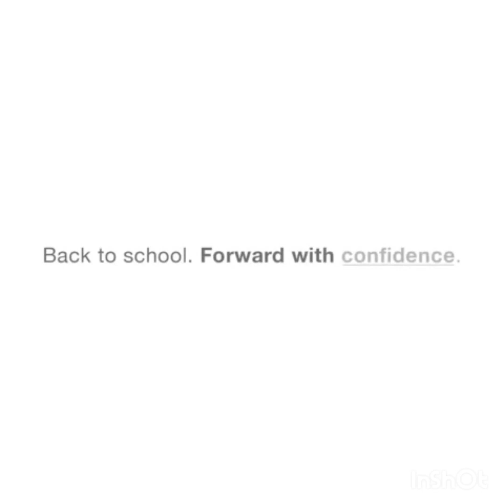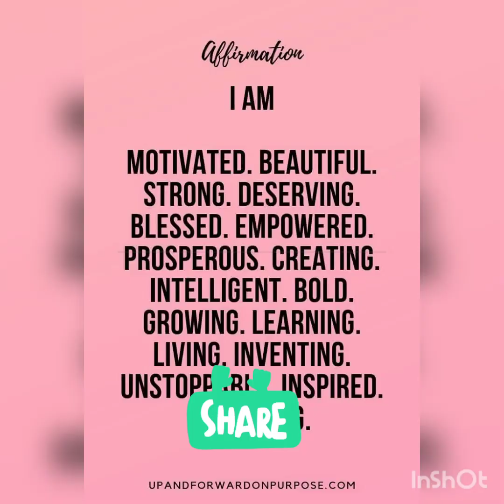STAND UP#1. BELIEVE IN YOURSELF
Description of self confidence, esteem and ways to improve them. Part 2 of this video is coming up next week.